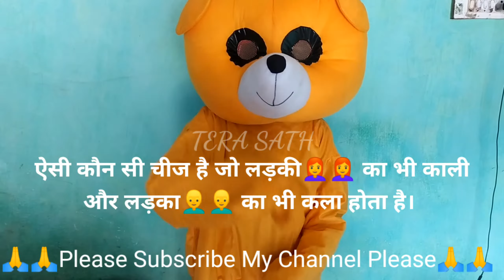Cute Girl Teddy Bear Prank Dance Prank 😂😂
Uploaded - 11 April 2021

Camera Man - Nilesh Kumar Mahto

Actor - Sandeep Kumar Mahto

Teddy Bear Prank Mol

Tera Sath

Cute Cute Girl

Ramgarh Jharkhand

India🇮🇳

I Love My Indian